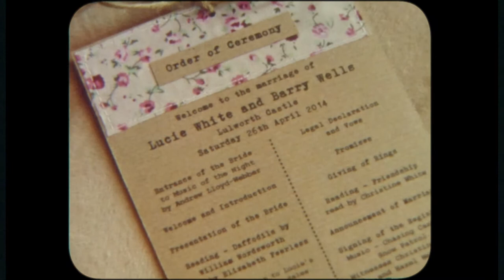Lulworth Castle Wedding Video | Super 8 Vintage Cine Film | Lucy & Barry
Super 8 vintage cine film highlights wedding video created by: Harry's Wedding Films